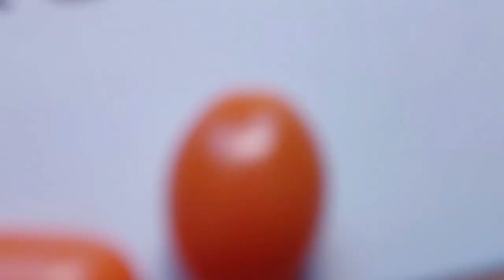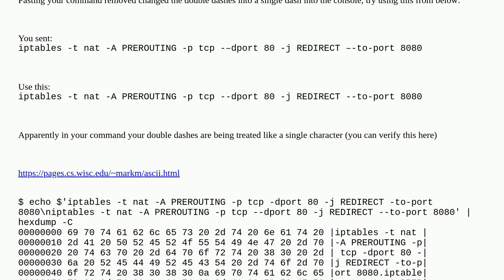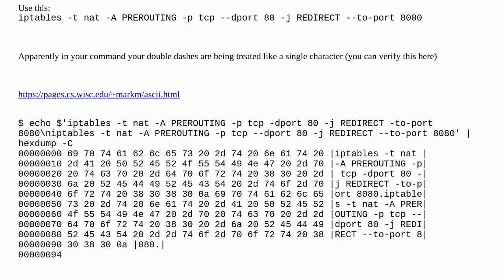iptables v1.8.7 (nf_tables): unknown option "-p"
A special thanks goes out to the community

  linux-networking networking iptables